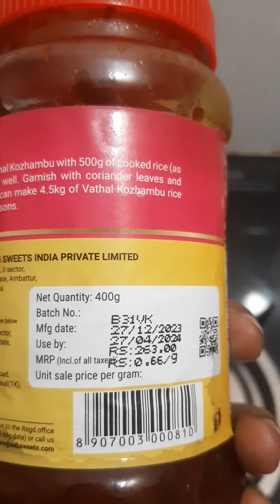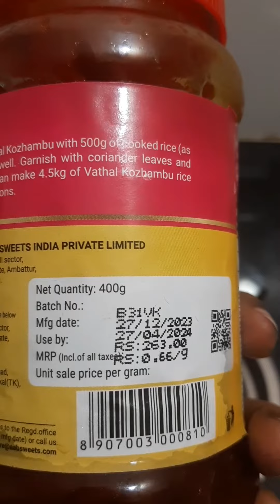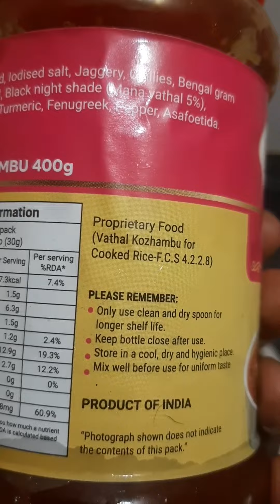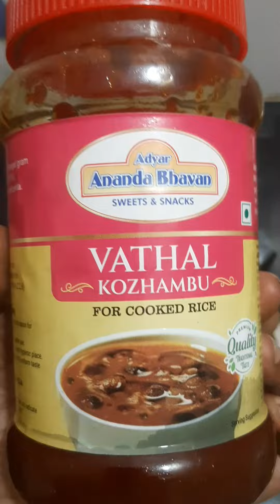Instant mix in tamil . Very useful for bachelor's must watch